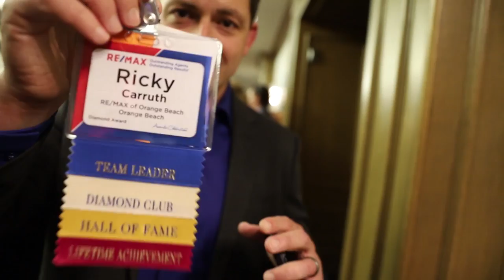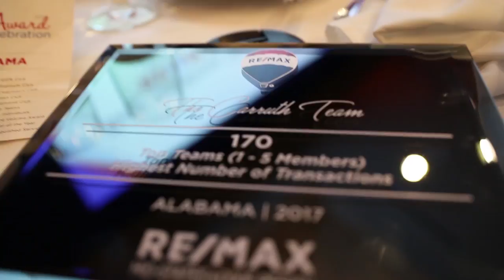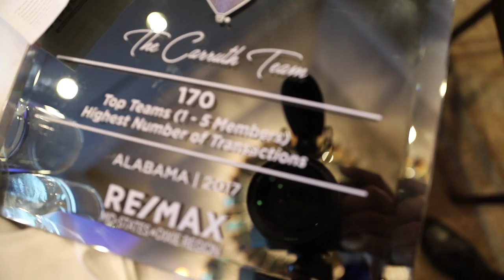RE/MAX Alabama Awards Banquet | DailyGrind49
Download all my free real estate scripts and the 60 Day Challenge for real estate agents in the free courses I brought the camera with me to the 2017 Alabama RE/MAX Awards Banquet in Birmingham, AL.
I took my camera with me to the Alabama RE/MAX Awards Banquet last week. Watch the video below...

In the last 16 years of my real estate career I lost everything, went bankrupt, slept on friends couches and lost more deal then I ever closed...
KEEP PUSHING!

Later,
Ricky